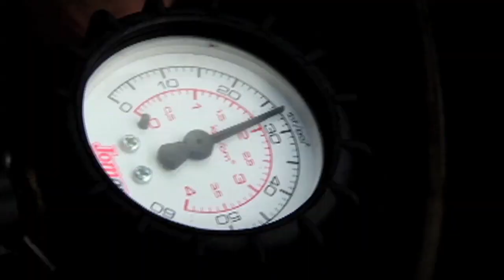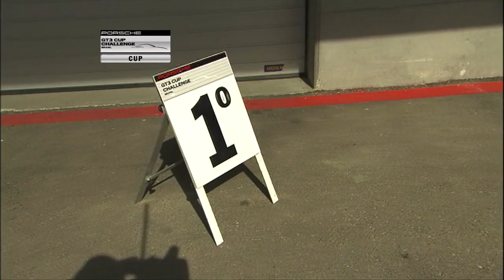1ª Etapa 2013 - Algarve (POR) - Cat. Cup - Prova 2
Porsche GT3 Cup Challenge Brasil
Transmissão completa - Temporada 2013
1ª Etapa - Algarve (Portugal)
Prova 02 - Categoria Cup